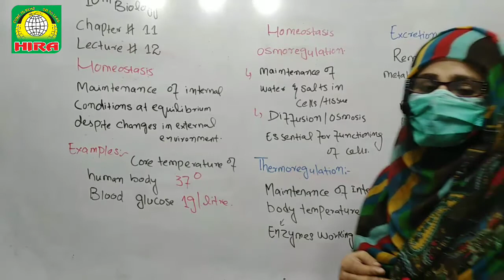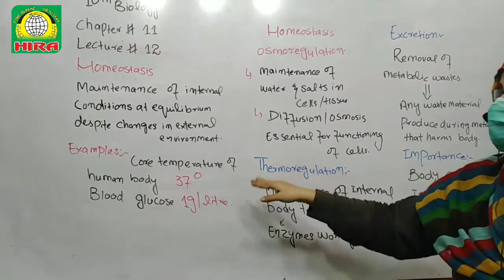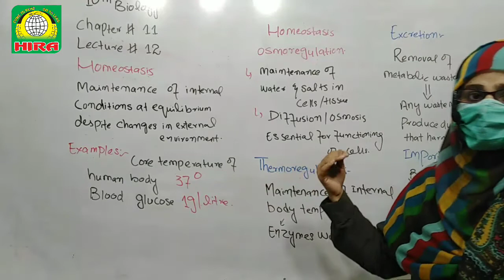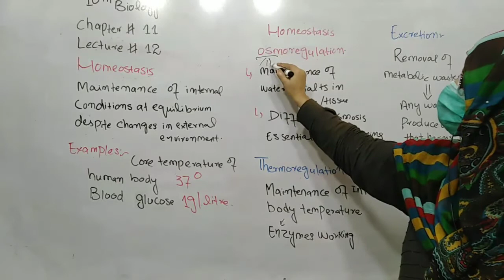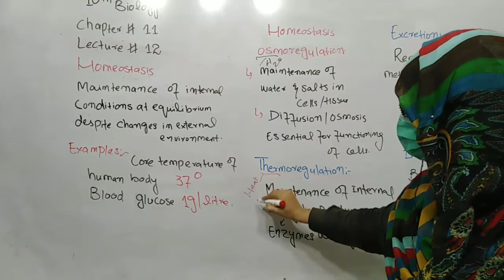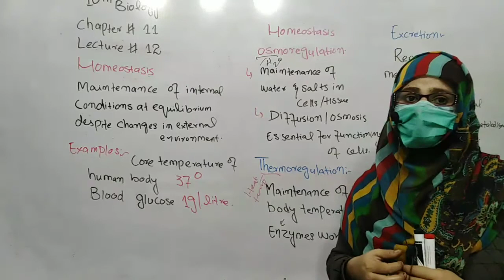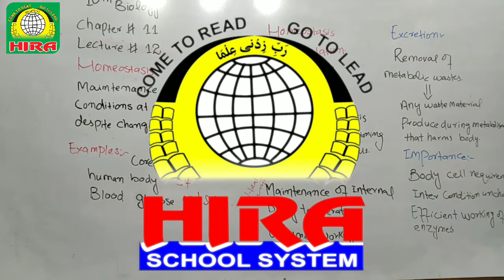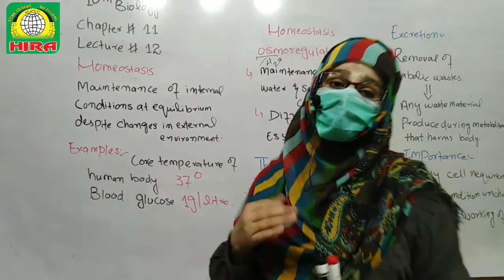Lecture Biology 10TH